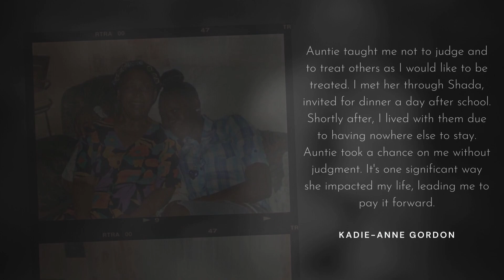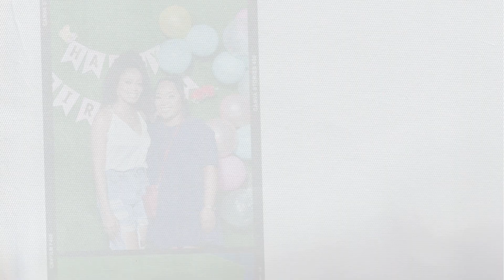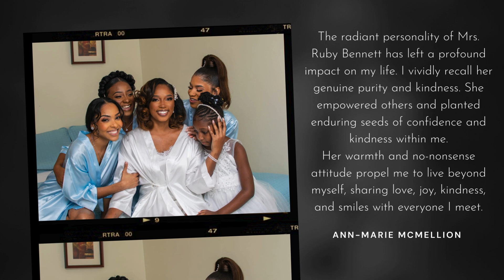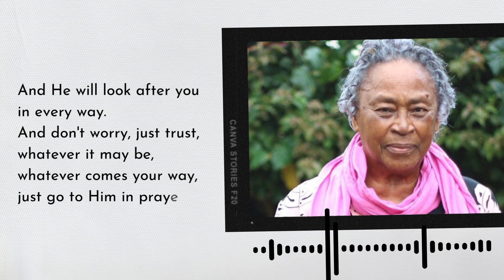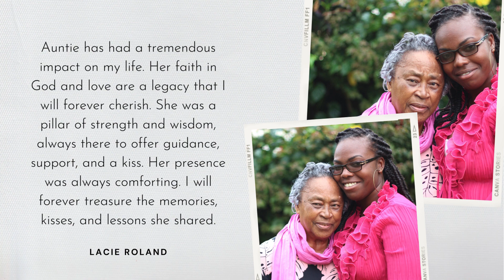Auntie's Tribute from the Young Adults of The Mandeville Circuit of Baptist Churches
Listen, watch and be blessed by this tribute to our dear Sis. Ruby Bennett